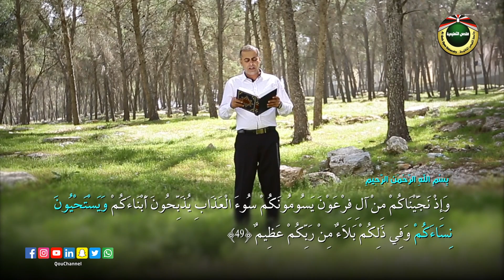ازاهير قرانية | تفسير القران الكريم 2019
برنامج ازاهير قرانية 2019 | ديني

يناقش محمد كميل معنى (وَيَسْتَحْيُونَ نِسَاءَكُمْ ۚ ) في سورة البقرة